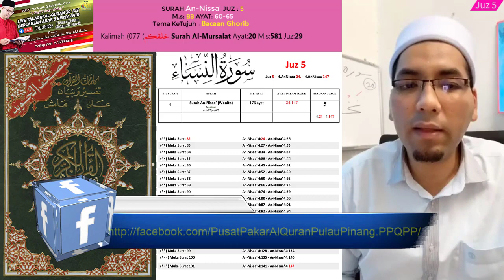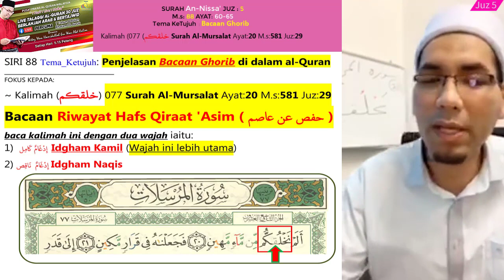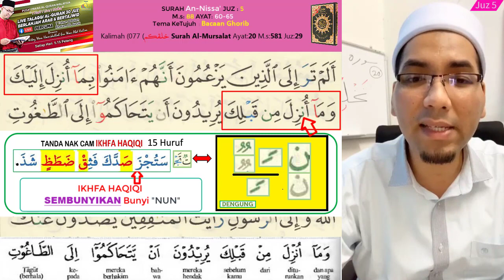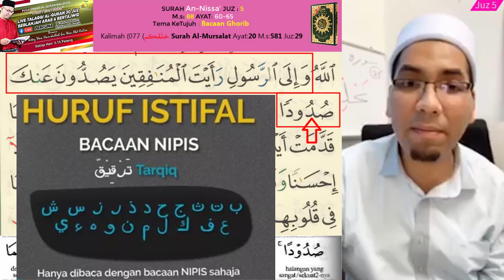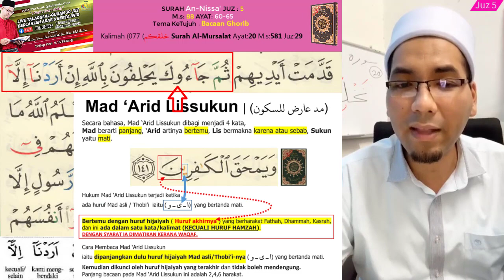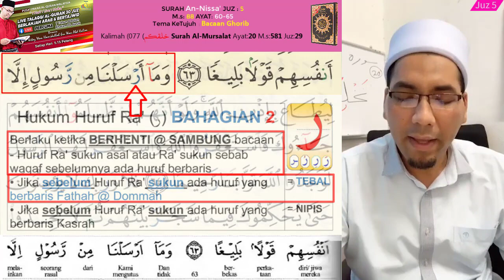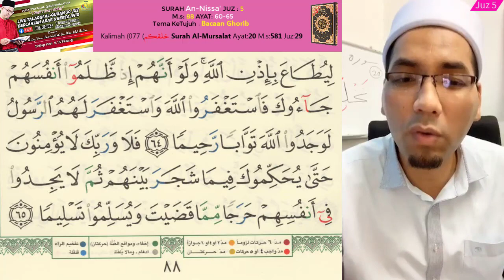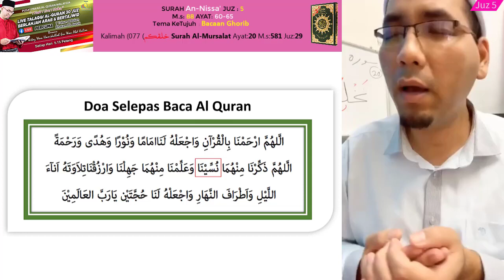Kalimah (خلقكم) Surah Al-Mursalat Ayat:20 Belajar Membaca AlQuran M.s 88 An Nissa Juz 5 Ayat 60-65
SIRI 88 Tema_Ketujuh: Penjelasan Bacaan Ghorib di dalam al-Quran
FOKUS KEPADA:
~ Kalimah خلقكم ) 077 ) Surah Al-Mursalat Ayat:20 M.s:581 Juz:29
Bacaan Riwayat Hafs Qiraat 'Asim ( حفص عن عاصم )
baca kalimah ini dengan dua wajah iaitu:
1)  كَامِل إِدْغَامٌ  Idgham Kamil (Wajah ini lebih utama)
2) نَاقِص  إِدْغَامٌ Idgham Naqis

Bab : 077 Al-Mursalat Ayat 20 M.s:581 Juz 29 Kalimah خلقكم))

Mushaf Qiyam Al Quran Al Karim Dengan Panduan Wakaf Ibtida’ + Book Stand

SHARE VIDEO INI WAQOF DARI USTAZ WAN MUHAMMAD HAMIDULLAH DAN KELUARGA UNTUK UMAT ISLAM YANG BELUM BOLEH MEMBACA ALQURAN KHASNYA